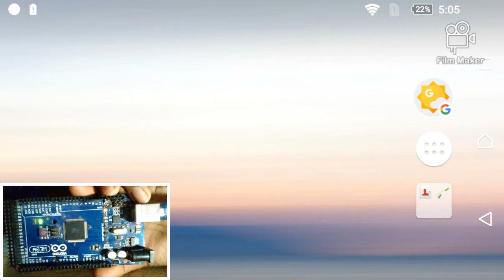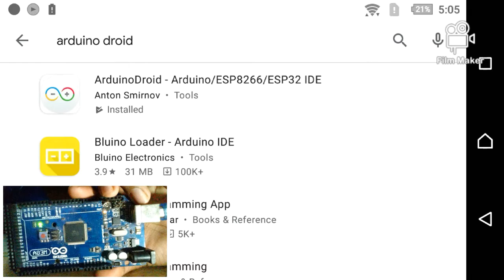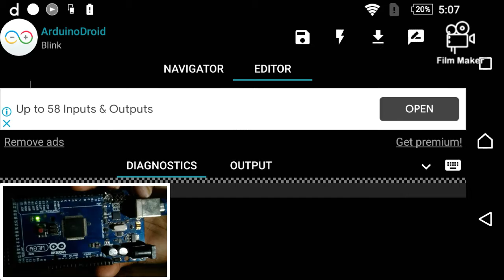Arduino At mega led blink project